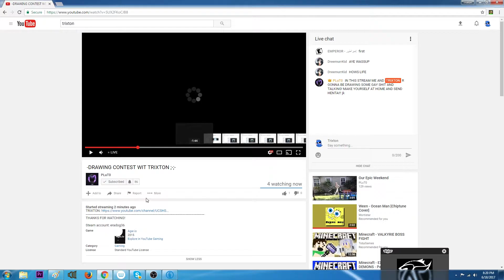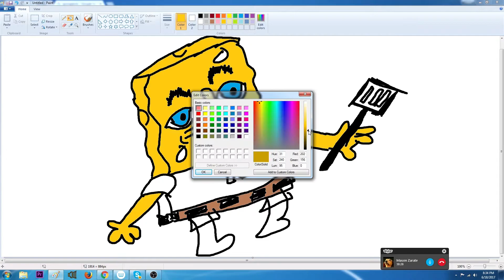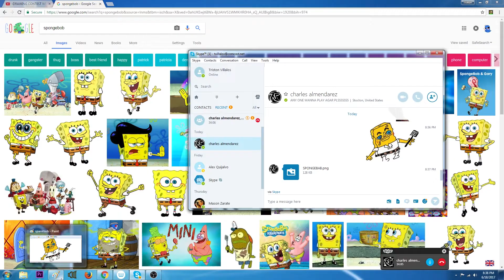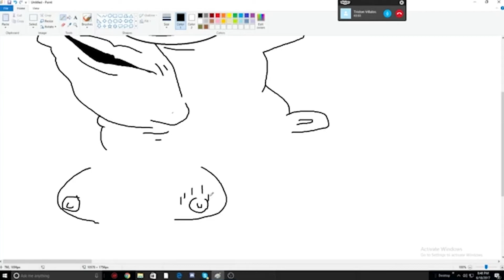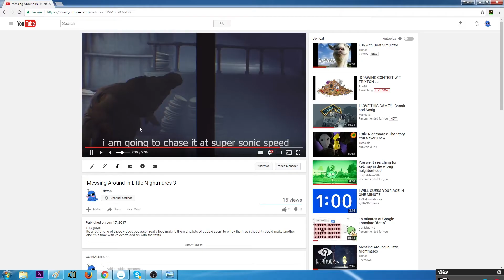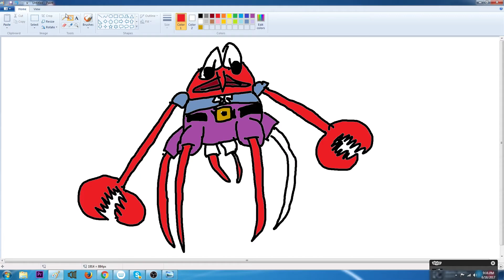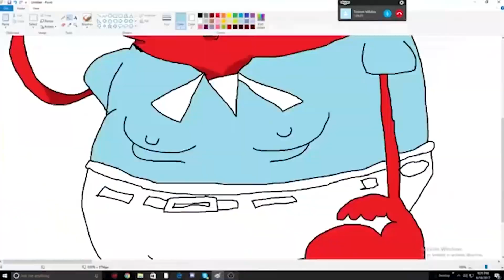Spongebob Art Contest with Plut0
We had such a great time drawing these stupid drawings on MS Paint.